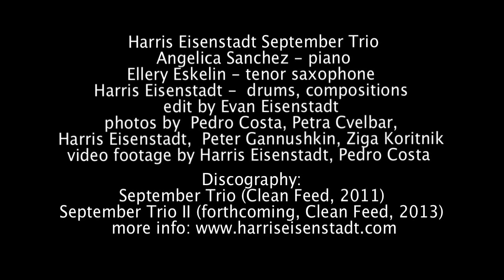Harris Eisenstadt September Trio Featurette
Harris Eisenstadt September Trio

Angelica Sanchez - piano
Ellery Eskelin - tenor saxophone
Harris Eisenstadt-  drums, compositions

filmed in Portalegre, Portugal
edit by Evan Eisenstadt

photos by  Pedro Costa, Petra Cvelbar, Harris Eisenstadt,  Peter Gannushkin, Ziga Koritnik

video footage by Harris Eisenstadt, Pedro Costa

Discography:

September Trio (Clean Feed, 2011)

The Destructive Element (Clean Feed, 2013)